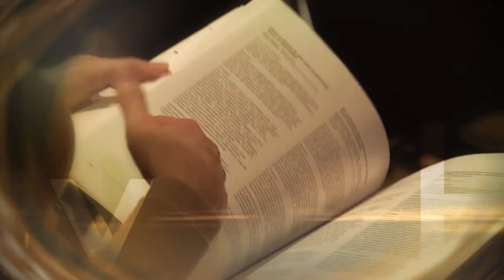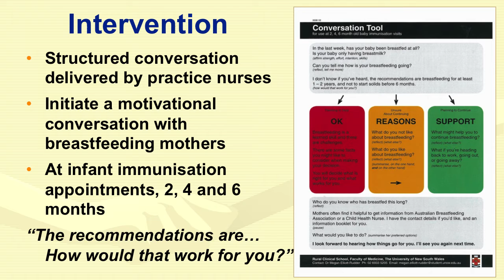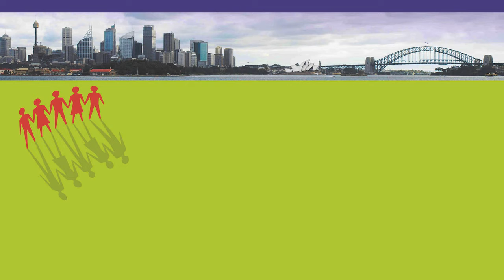Continuation of breastfeeding improves with collaborative motivational support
We spoke with Megan Elliott-Rudder outside her session so she could give a brief overview of her research, 'Continuation of breastfeeding improves with collaborative motivational support in a cluster randomised controlled trial', as well as her impressions of the conference as a collaborative opportunity.

The PHC Research Conference is a major event in Australian general practice and primary health care research. It provides a forum to present research findings, discuss research methodology and policy issues, and build and maintain essential networks between researchers, practitioners, policy makers and representatives of consumer organisations.

The 2013 PHC Research Conference was held in Sydney from 10-12 July with the focus 'Allies for better primary health care' and was attended by over 400 delegates.

The next PHC Research Conference will be held in Canberra from 23-25 July 2014.